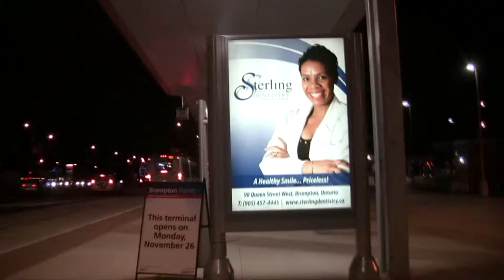Brampton Gateway Terminal, opening evening, November 26, 2012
Brampton Transit's new terminal at Main Street South and Steeles Avenue, at Shoppers World Brampton, is called Brampton Gateway Terminal.